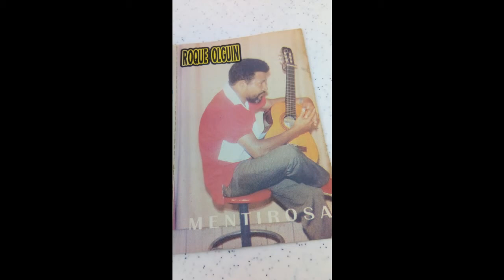ROQUE ORGUIN - MENTIROSA